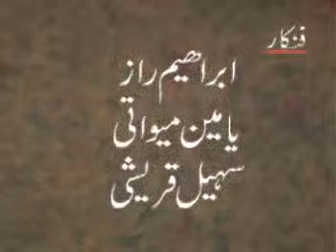Aao Bakra Kaatain. (Stage SHow)